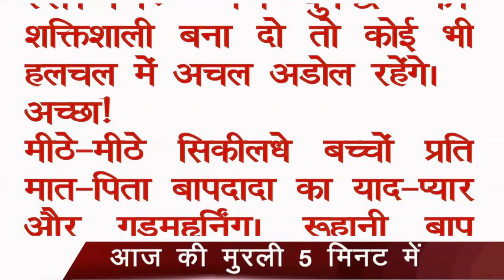आज की मुरली 5 मिनट में (29June 2024) सुनने के साथ पढ़ें भी | Aaj ki Murli in 5 Minutes| BK Onkar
Om Shanti